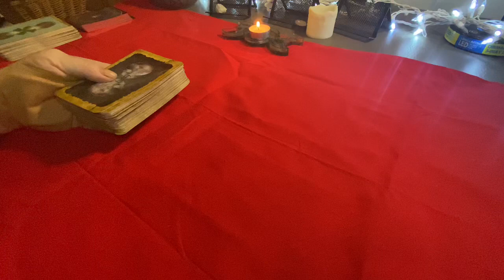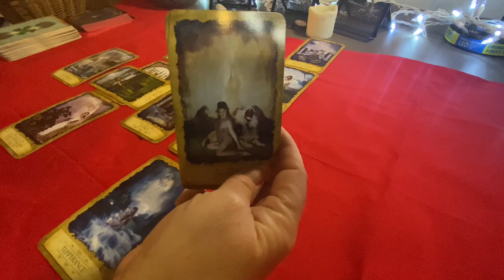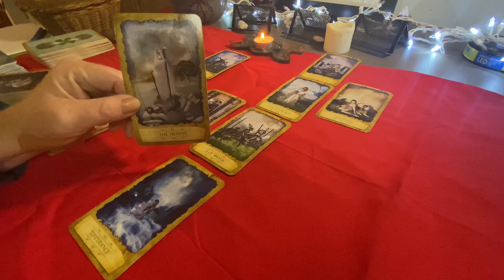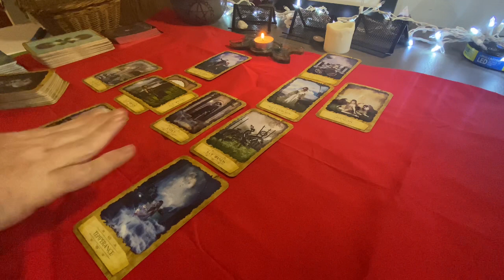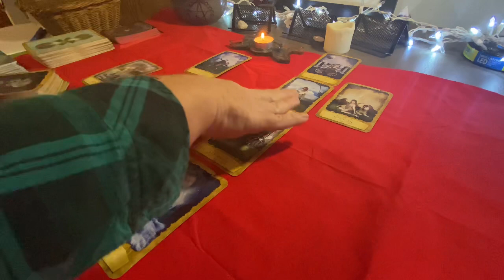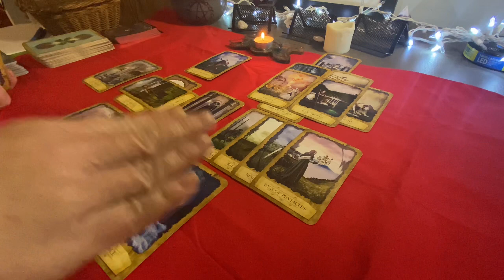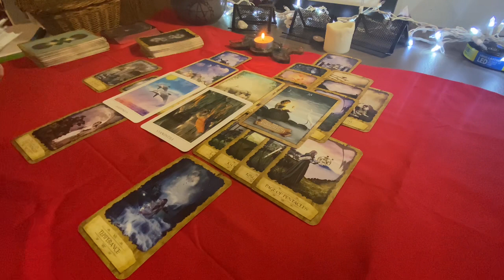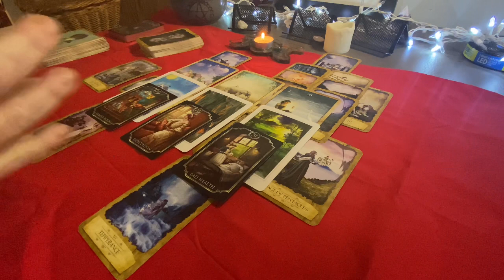ARIES TAROT READING ♈️ NOVEMBER 2021. “They are determined to win your heart “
This is the November 2021 tarot reading for Aries